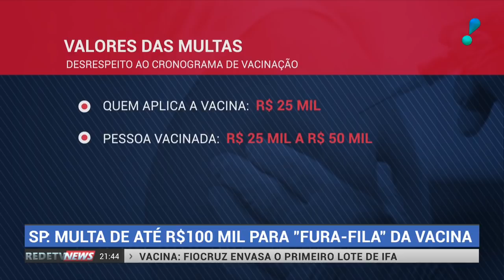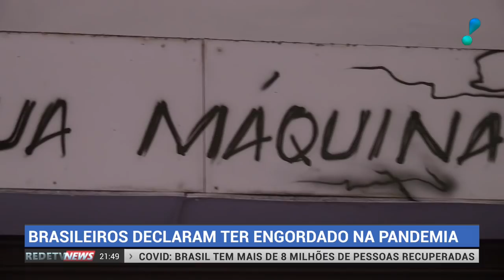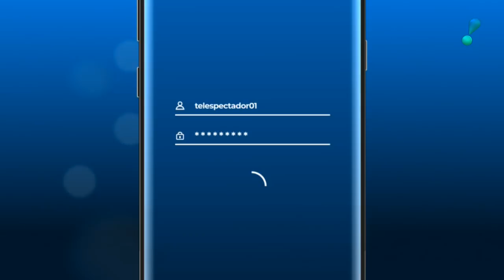RedeTV News (13/02/21) | Completo